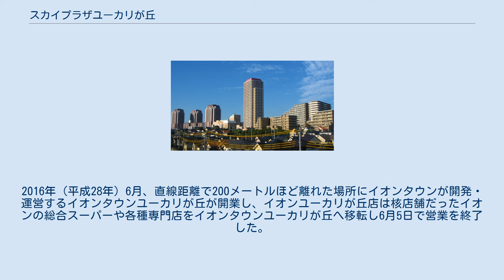スカイプラザユーカリが丘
ユーカリが丘 」 スカイプラザユーカリが丘 スカイプラザユーカリが丘（スカイプラザユーカリがおか）は、千葉県佐倉市に所在する集合住宅群の総称。
ユーカリが丘四丁目にあたる。
超高層マンションのイーストタワー、ウエストタワーはツインタワーとなっている。
中心部には商業施設のスカイプラザモールがある。
 イーストタワー ウエストタワー スカイプラザユーカリが丘（地図） 左からウエストタワー・イーストタワー・サウスタワー、中央はスカイプラザステーションタワー コンパクトシティの原型ともいえる「City in City構想」に基づき、800世帯を超える3棟の超高層マンションおよび1棟の高層マンション、大型商業施設、クリニックモール、放送局・文化センター、コミュニティーホール、フィットネスクラブなどを整備しており、ユーカリが丘の賑わいの中心地として機能している。
 4棟の住宅棟と商業棟で構成され、地区センター駅（山万ユーカリが丘線）よりペデストリアンデッキでエントランス付近まで直結している。
 また、ユーカリが丘駅（京成電鉄・山万）からは屋根付きのバリアフリーアプローチによるペデストリアンデッキにて接続している。
南側にはユーカリプラザ（YOU!PLA）、北側にはイオンタウンユーカリが丘が所在している。
 スカイプラザユーカリが丘サウスタワー（1990年3月完成）、ウエストタワー（1991年3月完成）、イーストタワー（1992年2月完成）は超高層建築物となる。
共同住宅および店舗からなり、設計・工事監理は山宜設計、鹿島建設、施工は鹿島建設、熊谷組、戸田建設、デベロッパーは山万が行っている。
 住宅街よりウエストタワー・イーストタワーを望む スカイプラザユーカリが丘 イーストタワー スカイプラザユーカリが丘 ウエストタワー スカイプラザユーカリが丘 サウスタワー スカイプラザユーカリが丘 センターハイツ スカイプラザユーカリが丘（住宅棟）の低層階には集合クリニック、NHK文化センター（ウエストタワー2階）、近隣には大規模商業施設のイオンタウンユーカリが丘、ユーカリプラザ（YOU!PLA）、娯楽施設としてアクア・ユーカリ、ユーカリ・ボウルがある。
 スカイプラザユーカリが丘（住宅棟）の中心部には延べ床面積が約21500平方メートル（6500坪）、店舗数は約50 - 60店舗の商業施設棟スカイプラザモールがある。
 1992年（平成4年）にユーカリが丘サティとして開業。
1999年（平成11年）3月6日に開業したサティ2番街（現YOU!PLA）営業時にはサティ1番街として、ユーカリが丘駅から連絡する屋根付き通廊を通して一体的な運営が行われていた。
 サティ（マイカル）がイオン系列のイオンリテールに吸収・合併され、店舗ブランドをイオンへ転換しイオンユーカリが丘店に名称が変更された。
2016年（平成28年）6月、直線距離で200メートルほど離れた場所にイオンタウンが開発・運営するイオンタウンユーカリが丘が開業し、イオンユーカリが丘店は核店舗だったイオンの総合スーパーや各種専門店をイオンタウンユーカリが丘へ移転し6月5日で営業を終了した。
7月頃に内装の解体工事に着手し、2017年（平成29年）11月28日にオーケーストアを核テナントとする山万直営のスカイプラザモールとして順次開業した。